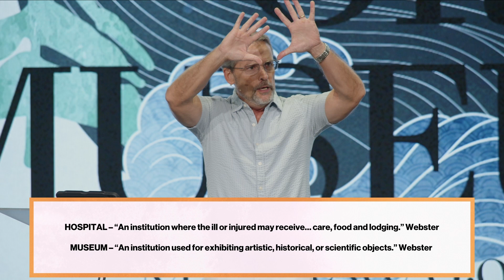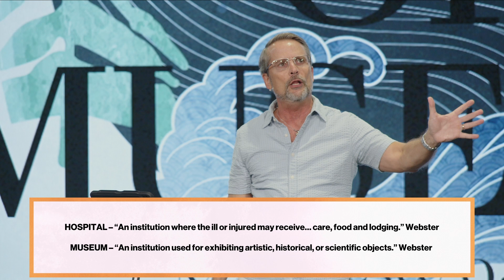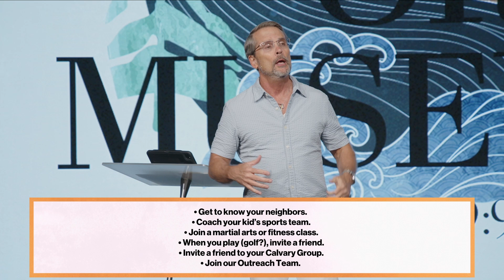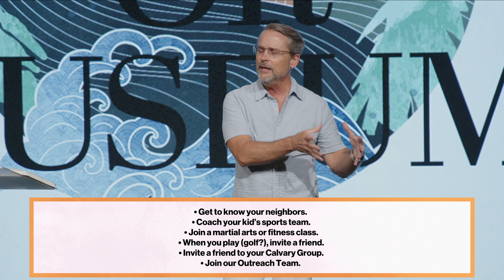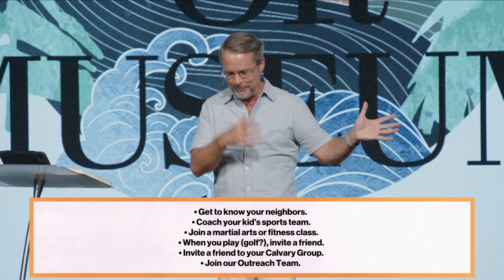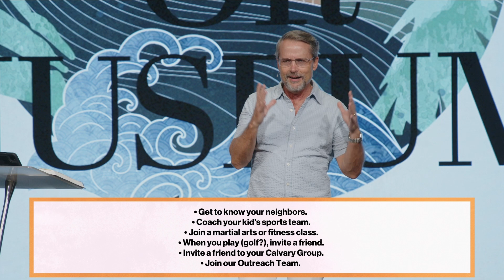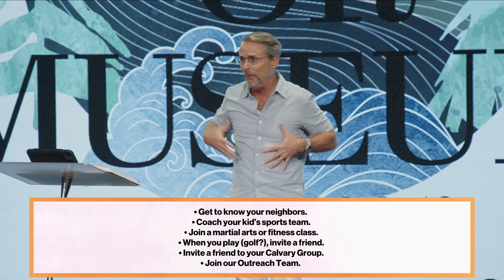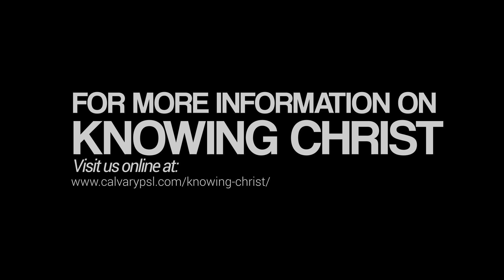Hospital or Museum? | Matthew 9:9-13 | Pastor Mike Wiggins